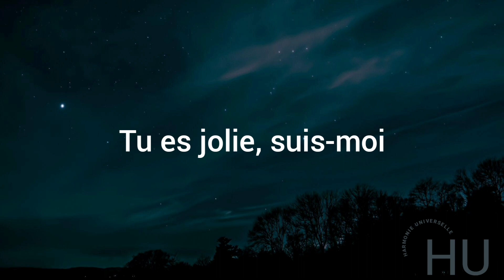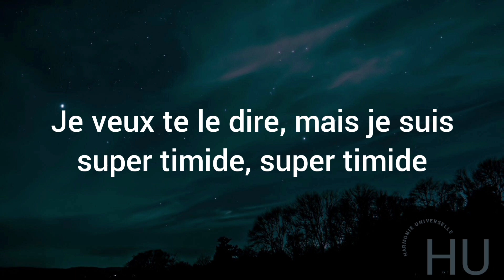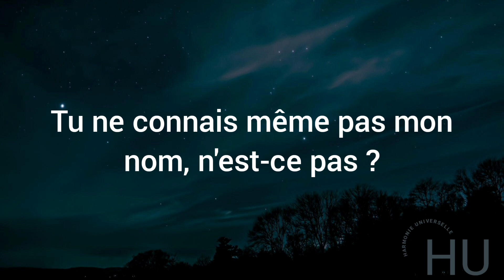Newjeans - Super shy (traduction français)